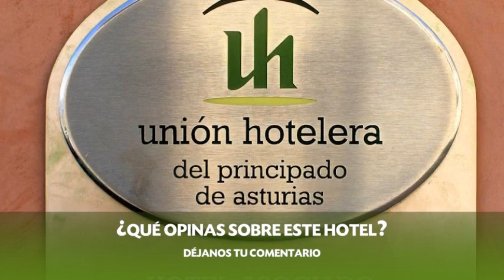Hotel Mar Del Sueve en Colunga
Mar Del Sueve otorga alojamiento 3 estrellas a quienes visitan Colunga. La construcción se encuentra en Avenida de Asturias 22 .